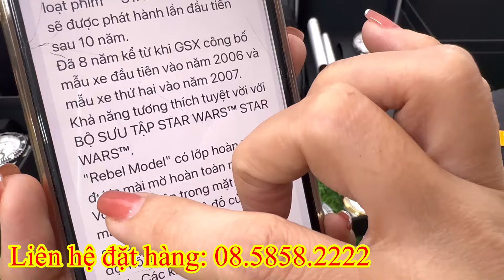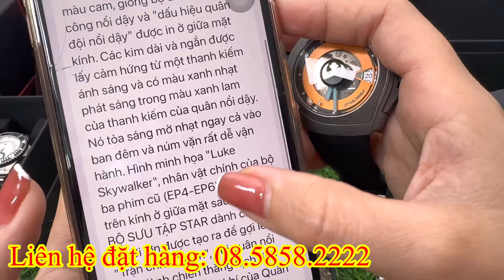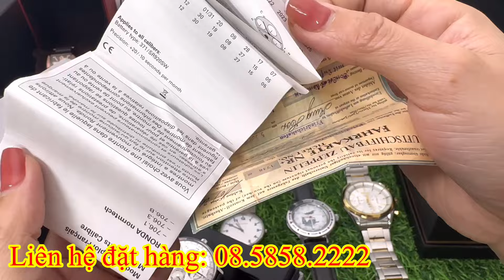Đồng Hồ Si Tuyển| Khui Kiện hàng si hộp sổ đầy đủ poniger, halmiton,seiko giá tốt ngày 17/10